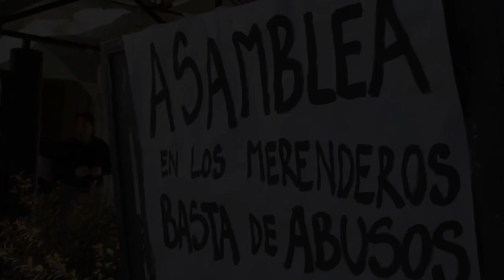Estudiantes tomaron la facultad de Filosofia y Letras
Los Reclamos Y Medidas De Los Estudiantes.

Luego de la decisión aprobada por la Asamblea General Estudiantil, los estudiantes movilizados tomaron la Facultad de Filosofía y Letras como medida de fuerza ante la falta de respuesta por parte de las autoridades con respecto a los reclamos por Justicia, seguridad y en contra de la violencia de género.
Más de 300 alumnos de la Facultad de Filosofía y Letras, convocados el martes 27 de agosto en Asamblea General, votaron la moción de tomar la Facultad por tiempo indeterminado como medida extrema ante la falta de respuestas concretas de las autoridades y ante una nueva denuncia de violación a una joven en las inmediaciones del Centro Prebisch. A pesar de que la denuncia fue desestimada y desmentida por el Ministro de Seguridad Ciudadana, Paul Hofer y por el Subjefe de Policía, Crio. Víctor Sánchez, los estudiantes movilizados acataron esta medida de fuerza para exigir Justicia por el caso de abuso a una compañera de Trabajo Social denunciado hace apenas dos semanas, y seguridad para todos los miembros de la comunidad educativa.